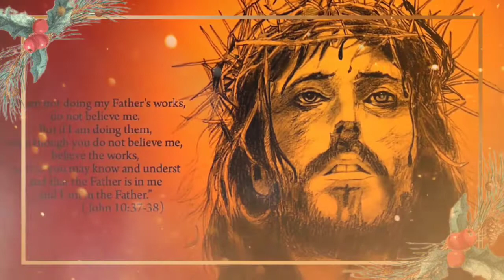HAPPY BIRTHDAY | PASTOR S.N. RAJU | BELIEVERS EASTERN CHURCH, RAVULAPALEM | 50 YEARS OF GOD'S GRACE